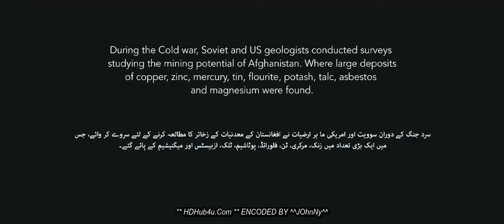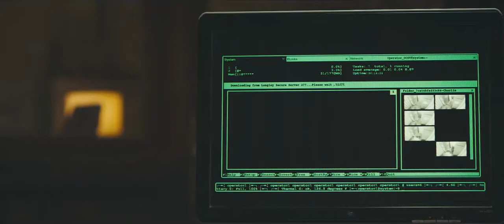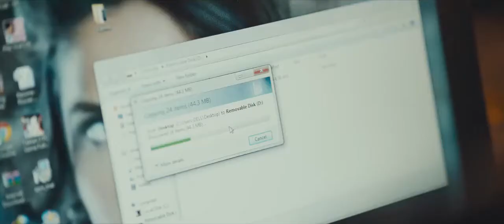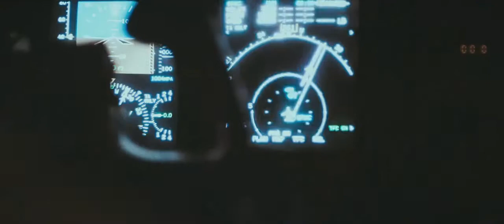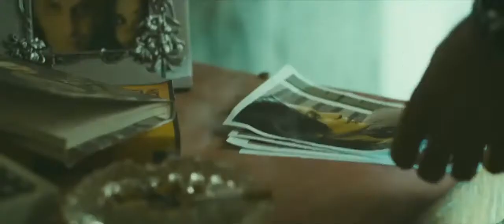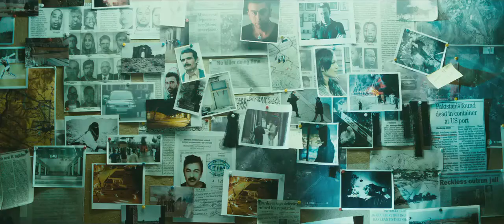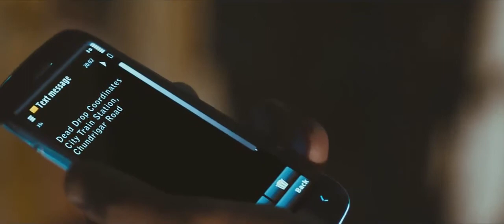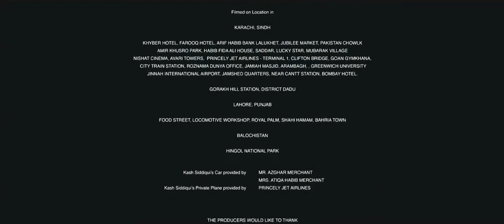O21 2014 Shaan Shahid Amina Sheikh